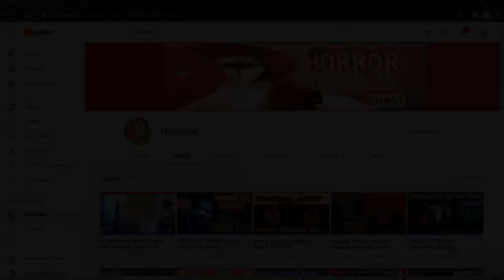Vampire Girl & WereWolf Encounter Horror Story in Hindi | Ft. FlixActive | Episode - 182#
Flixactive Channel -

GHOST HUNTER SERIES IS  A SERIES OF HORROR STORIES BASED ON REAL LIFE INCIDENTS. THIS VIDEO IS JUST FOR ENTERTAINMENT ONLY. OUR CHANNEL DOES NOT CLAIM THE TRUTH OF THESE STORIES, NOR DOES IT PROMOTE ANY KIND OF SUPERSTITIONS.